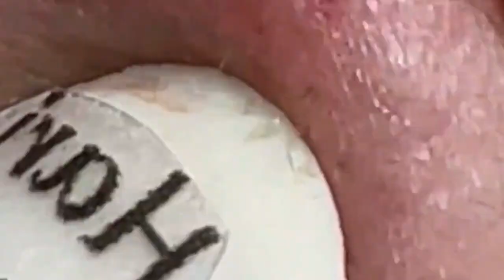العناية بالبشرة الفاخرة اليومية للوجه مع وكالة ناسا NASA 1744